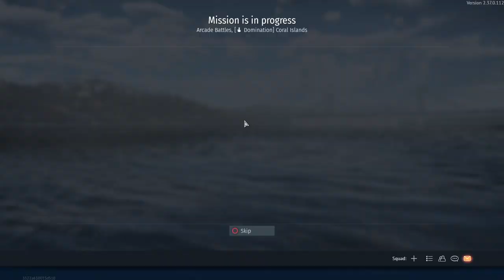War Thunder_20240815053559